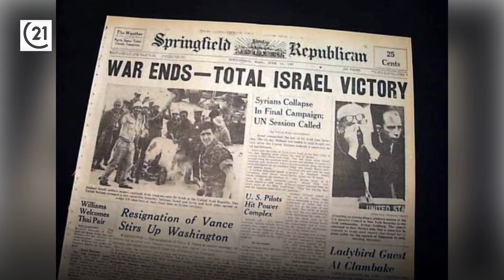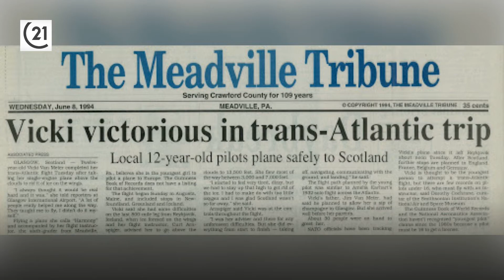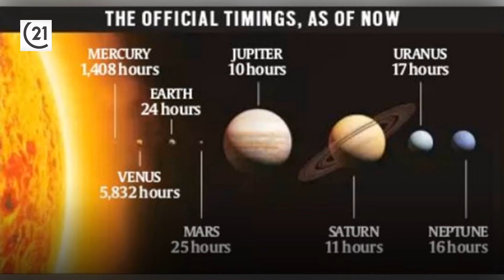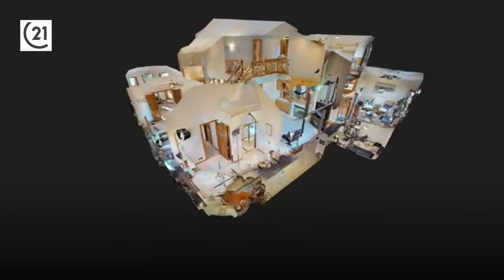Morning Minutes: 6/5/2020(Episode 165) Your Realtor X2!!!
Morning Minutes: 6/5/2020
(Episode 165)
Your Realtor X2!!!